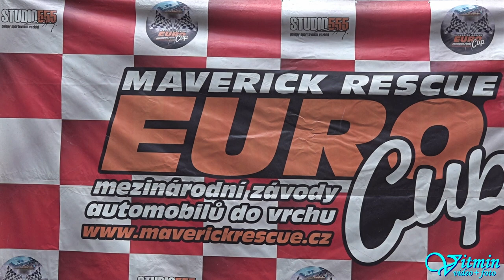NEW TRACK RECORD - Sébastien Petit - Nova NP 01 - XXXIX. Zámecký vrch 2020 - Náměšť nad Oslavou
Sébastien Petit z Francie se poprvé představil s vozem Nova NP 01 s pohonem 4x4 na Zámeckém vrchu v Náměšti nad Oslavou a hned z toho byl nový traťový rekord s časem 51.92.